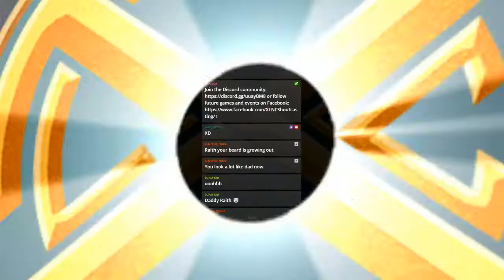XLNC Shoutcasting: ALL AD ITEMS! Team DansGame -vs- Team FrankerZ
ONLY AD, haha, still figuring out this whole special game mode game 3, but it was pretty wacky! Any suggestions for new game modes?